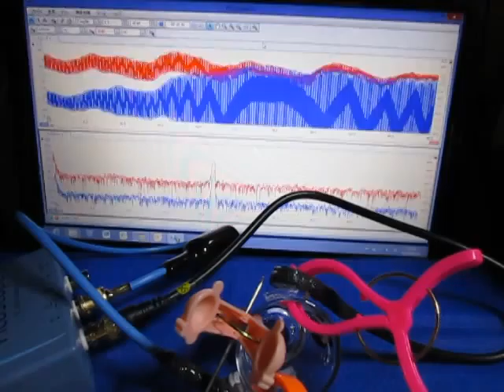超音波実験 Ultrasonic experiment